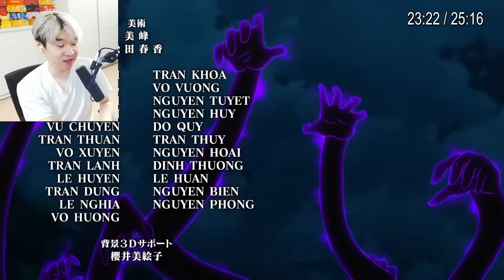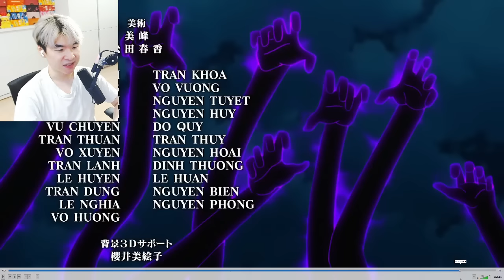Why did Satella Kill Emilia ?? - Re:ZERO Episode 17 ANALysis